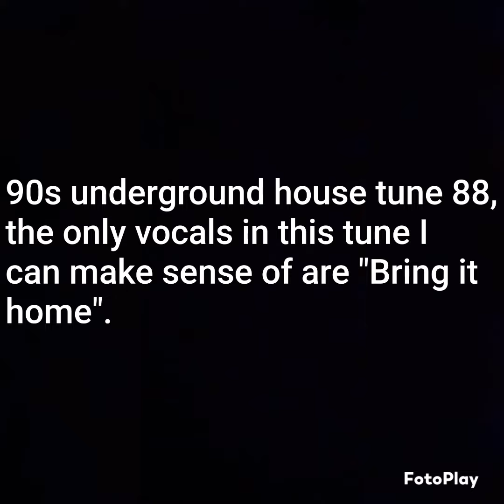Please ID this 90s underground garage house tune.